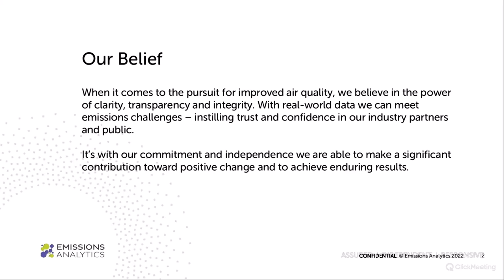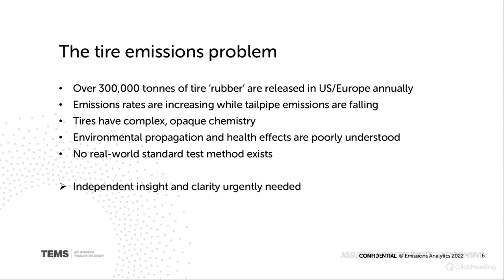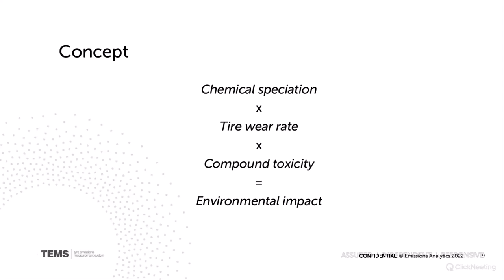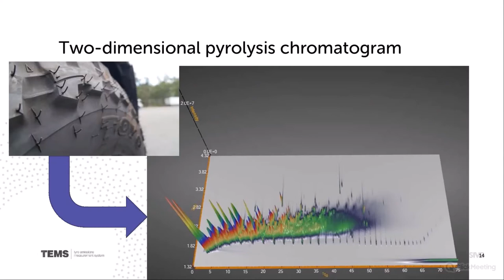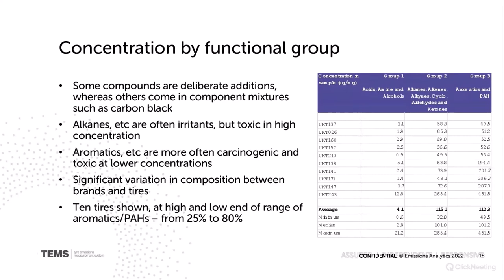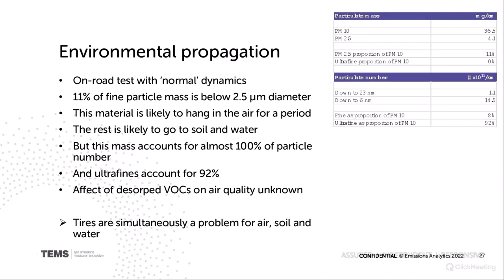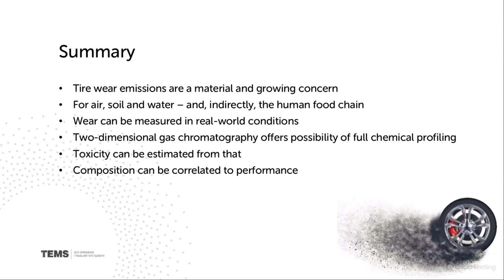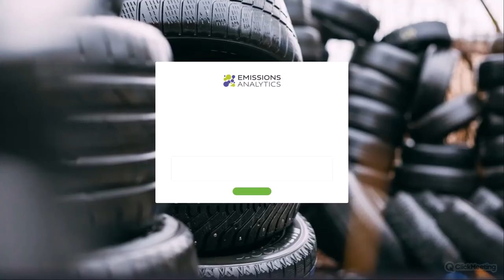Tire wear, chemical, composition and toxicity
Tire wear emissions represent a widespread and growing challenge as vehicles become heavier, not least due to the battery weight in electric vehicles.  Health evidence is mounting showing how tire particles enter the bodies of humans and animals via air, soil and water.  The questions are, therefore, how much material is released, what chemicals may be leaching into the environment as a result, and what are the potential toxic effects for humans and animals?

Over the past year, Emissions Analytics has undertaken considerable research to analyse the organic composition of tires.  To that end, we have independently sourced hundreds of tire samples for analysis in our laboratory utilising two-dimensional gas chromatography and mass spectrometry to separate, identify and quantify those organic compounds present, and to estimate how they will leach when released.

We invite you to join our webinar so that we may share our work to date and welcome your input.